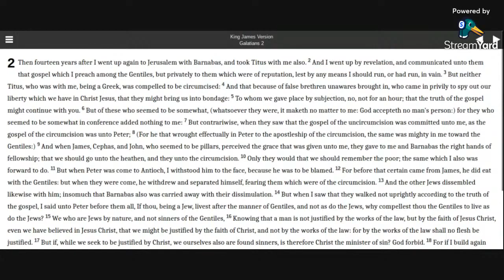Galatians 2 KJV (audio with text)